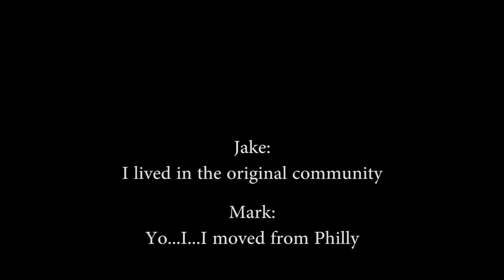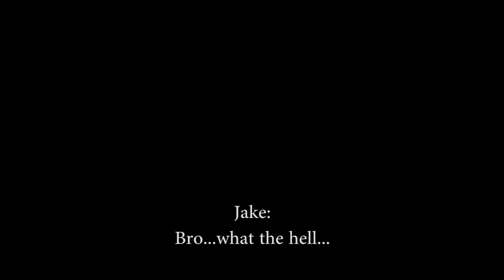The World [of Warcraft] Isn't So Big After All!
Recently I've been actively recruiting for a new healer. I've spent numerous hours skimming through hundreds of recruitment posts. Given our raid times, raiding difficulty expectation, and so on, not many were found/contacted. Well, something crazy happened with one of the people I contacted.

I got him on our Discord server to discuss the details of guild recruitment and all that stuff. To ease the awkward tension that may arise from this type of thing, I let a guildie stay in the channel; it worked well I found.

After we got all the important details out of the way, I switched to a more casual/personal question in regards to where he resides in the world.

Upon mentioning "Maryland", the guildie in the channel chimed up with excitement and the following exchange took place.

The guildie asked the applicant:
• Which city he grew up in; same city.
• What part of the city; same part of the city.
• What street; same street.

At this point, I'm sitting there in awe on how far this has gotten. So the applicant asks the guildie's name, upon answering the guildie added a friend's name he grew up with and his parents' names. The next thing we hear is the applicant say is "dude, I know you...".

Because I had stated the applicant's name at the beginning (Mark), he said "what's your name? Mark. " and instantly remembers this guy's last name.

So, I apparently recruited this guy's grade school friend that he hadn't seen or spoke to in 7 years...